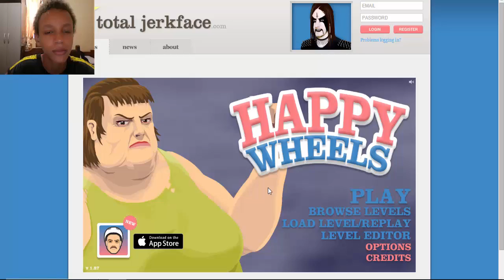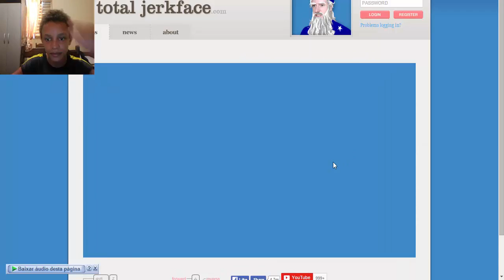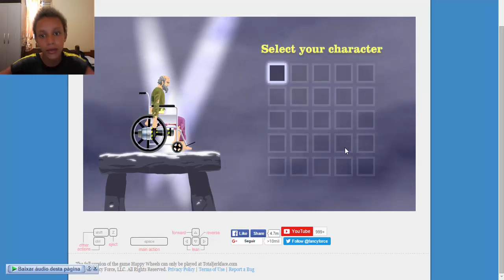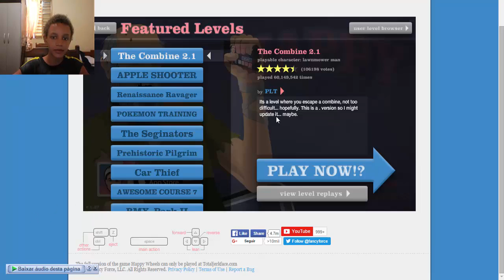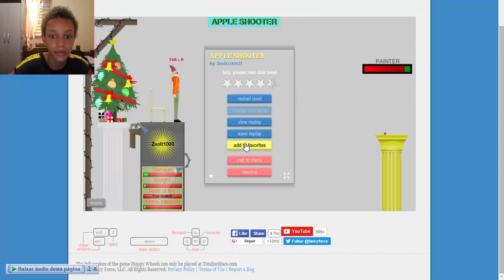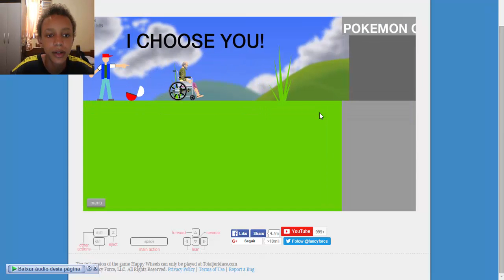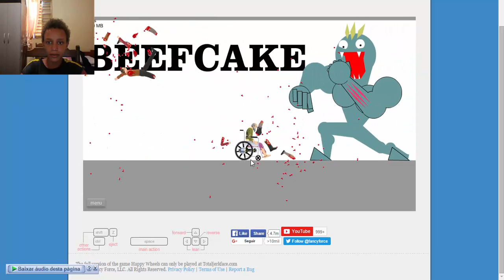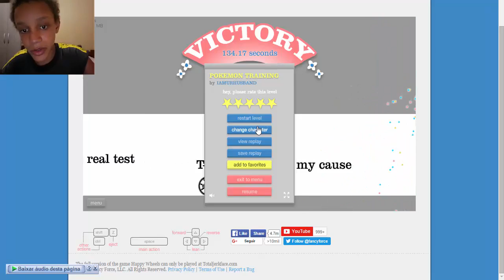[Happy wheels] Pelo que dizem e bom,mas quando se joga:[[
+Fala galera do youtube mais um video